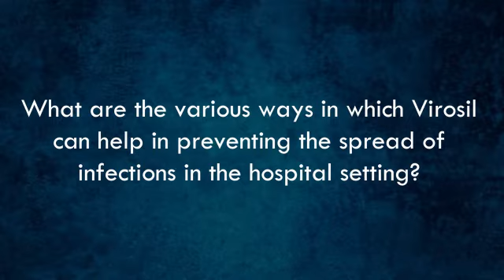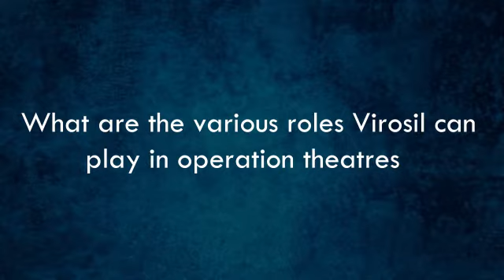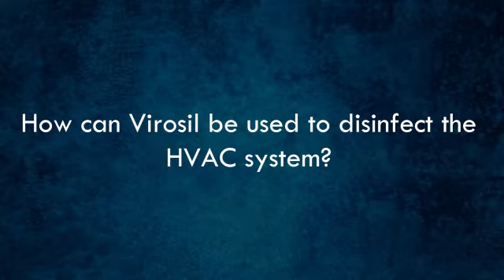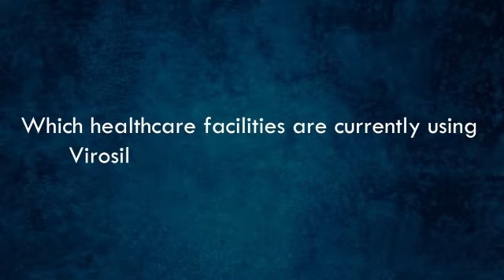Single chemical for disinfection of multiple hospital areas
Clean India Journal in conversation with Dev Gupta, CEO, Sanosil Biotech on the various properties of Virosil and how this cleaning agent can help prevent the spread of infections in hospital settings.